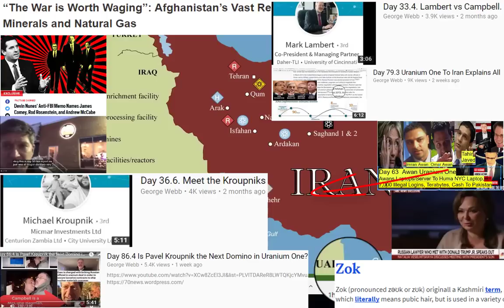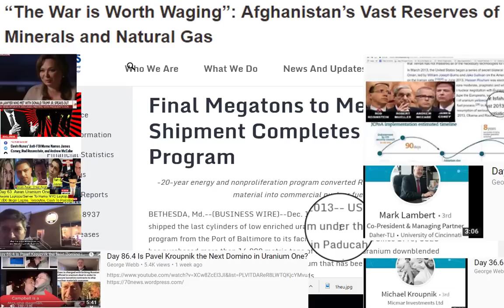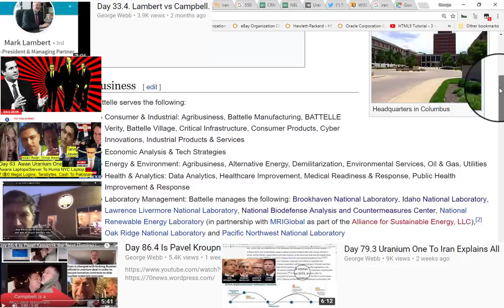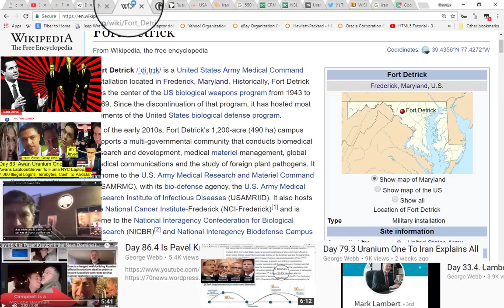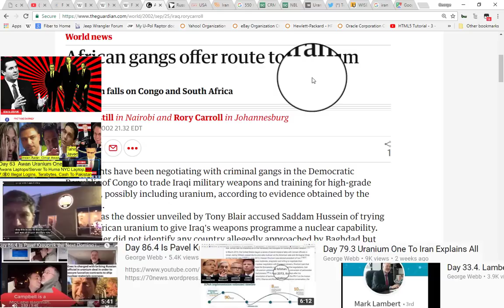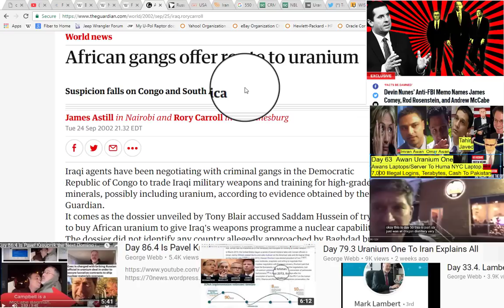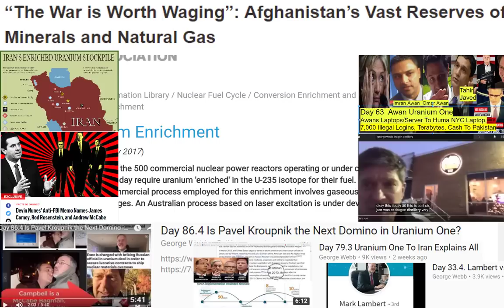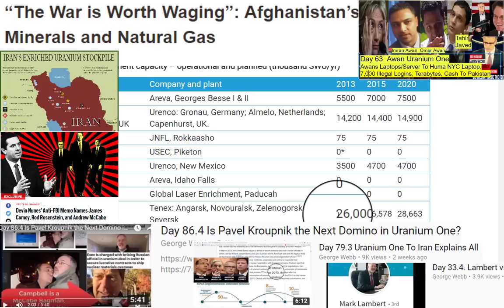Day 101.2 Uranium One - PaperClip Two? Awans Three?